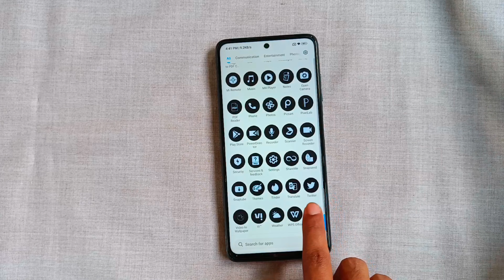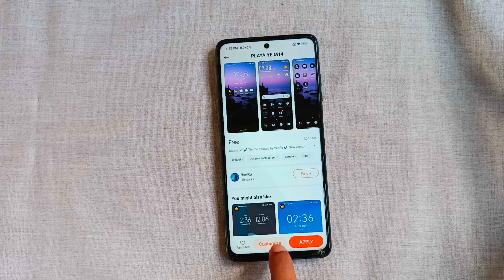PLAYA YE M14 MiUi 13/14 Supported Theme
Theme Name- PLAYA YE M14